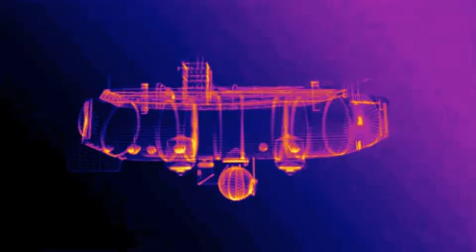Myk Derill - Black eye [Diffuse Reality Records]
Support this independent records label_